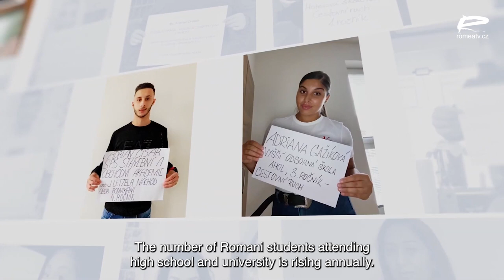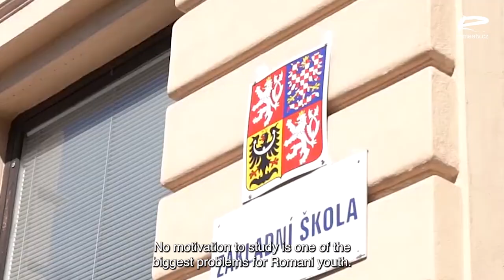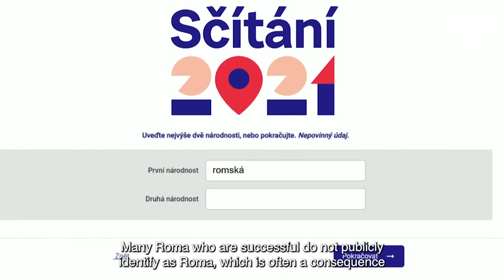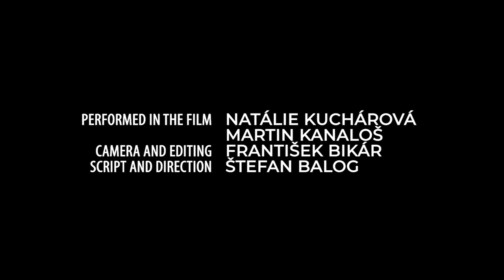Roma education through the eyes of students (short documentary)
Natálie is a student of singing at the Jaroslav Ježek Conservatory in Prague. Martin studies the history of modern European culture. Both have family support and ambitions to achieve great things in the future. In the document, they comment on various topics related to education. The documentary is supplemented with historical and social context, so that it can be seen how much society is changing and how much it needs to continue to change.